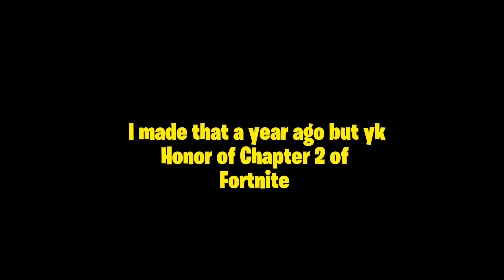Honor of Fortnite Chapter 2!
A YEAR AGO TODAY, FORTNITE CHAPTER 2 CAME OUT!!!

Tags, IGNORE.